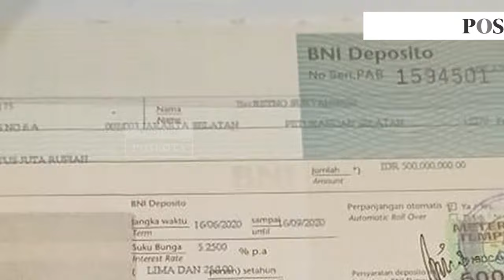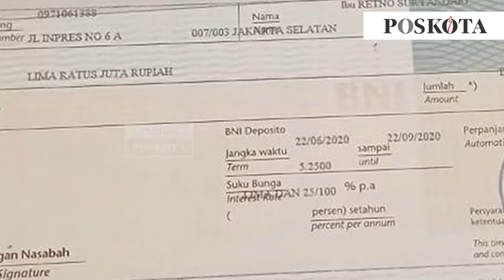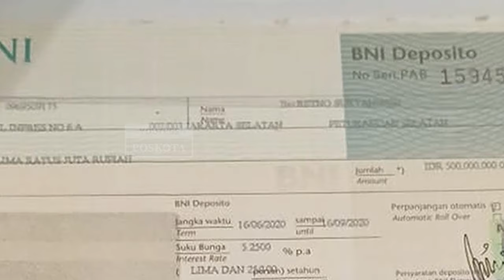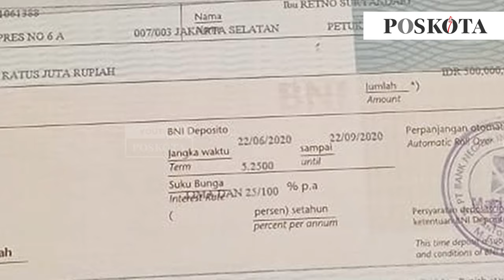Jampidsus Kejagung Sita Ratusan Juta Rupiah dan Aset Milik Tersangka AQ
Jampidsus Kejagung Sita Aset Milik Tersangka AQ, terkait Dugaan Kasus Korupsi BTS 4G Bakti Kominfo

JAKARTA, POSKOTA.CO.ID - Tim penyidik Direktorat Penyidikan Jaksa Agung Bidang Tindak Pidana Khusus (Jampidsus) menyita aset milik tersangka AQ di rumahnya Jalan Inpres No 6A RT 007/03, Kelurahan Petukangan, Pesanggrahan, Jakarta Selatan, 3 November 2023.

Kepala Pusat Penerangan Hukum (Kapuspenkum) Kejagung RI, Ketut Sumedana mengatakan penyitaan dilakukan terkait dengan perkara dugaan tindak pidana korupsi dalam penyediaan infrastruktur Base Transceiver Station (BTS) 4G dan infrastruktur pendukung paket 1, 2, 3, 4, dan 5 BAKTI Kementerian Komunikasi dan Informatika Tahun 2020 s/d 2022, dengan rincian:

1. Penyitaan terhadap Benda/Barang/Dokumen elektronik yaitu:
• 1 (satu) buah Sertifikat Tanah Hak Milik seluas 5.494m² No. 953, NIB: 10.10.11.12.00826, dengan nama Pemegang Hak AN NISA ZHAFARINA QASHRI, yang terletak di Desa Cilember, Kec. Cisarua, Kabupaten Bogor, Provinsi Jawa Barat, dengan perolehan 13 Maret 2023;

• 1 (satu) buah Sertifikat Tanah Hak Milik seluas 292 m², No. 1530, NIB: 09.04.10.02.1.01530, dengan nama Pemegang Hak AN NISA ZHAFARINA QASHRI, yang terletak di Kelurahan Petukangan Selatan, Kec. Pesanggrahan, Kota Jakarta Selatan, Provinsi DKI Jakarta, dengan perolehan 1 September 2023 berdasarkan 1 (satu) buah Akta Jual Beli Nomor: 61/2023 PPAT IRVANDI SH, M.Kn. termasuk 1 (satu) eksemplar dokumen pajak pembelian;

• 1 (satu) lembar Surat Deposito Bank BUMN dengan jumlah Deposito Rp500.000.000 (lima ratus juta rupiah);

• 1 (satu) lembar Surat Deposito Bank BUMN dengan jumlah Deposito Rp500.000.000 (lima ratus juta rupiah);

• 1 (satu) buah buku tabungan Bank BUMN;

• 1 (satu) buah buku tabungan Bank BUMN;

• 1 (satu) eksemplar Polis Asuransi Sun Life Nomor polis: 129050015, Nomor SPAJ: 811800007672 dengan premi dasar USD 30.000 (tiga puluh ribu dolar amerika serikat), uang pertanggungan USD 1.875 (seribu delapan ratus tujuh puluh lima dolar amerika serikat).

2. Penyitaan terhadap Uang dengan rincian sebagai berikut:

• Uang pecahan 100 Euro sebanyak 175 Lembar
• Uang pecahan 50 Pounds sebanyak 15 lembar
• Uang pecahan 20 Pounds sebanyak 21 lembar
• Uang pecahan 50 Euro sebanyak 8 lembar
• Uang Pecahan 50 SGD sebanyak 10 lembar
• Uang Pecahan 1000 SGD sebanyak 3 lembar
• Uang Pecahan 100 SGD sebanyak 2 lembar
• Uang Pecahan 5 SGD sebanyak 1 lembar
• Uang Pecahan 100 USD sebanyak 2 lembar
• Uang Pecahan 10 EURO sebanyak 3 lembar
• Uang Pecahan 5 EURO sebanyak 2 lembar
• Uang Pecahan 20 EURO sebanyak 1 lembar
• Uang Pecahan 1000 Yen sebanyak 3 lembar
• Uang Pecahan 5000 Yen sebanyak 1 lembar
• Uang Pecahan 5000 Rubel sebanyak 1 lembar
• Uang Pecahan 1000 Rubel sebanyak 1 lembar
• Uang Pecahan 20 Dirham sebanyak 2 lembar
• Uang Pecahan 500 Riyals sebanyak 1 lembar
• Uang Pecahan 500 Dirhams sebanyak 1 lembar
• Uang Pecahan 100.000 Rupiah sebanyak 565 lembar dengan nilai Rp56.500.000 (lima puluh enam juta lima ratus ribu rupiah).

"Adapun aset yang dilakukan penyitaan akan menjadi barang bukti Tersangka dalam perkara dugaan tindak pidana korupsi dalam penyediaan infrastruktur Base Transceiver Station (BTS) 4G dan infrastruktur pendukung paket 1, 2, 3, 4, dan 5 BAKTI Kementerian Komunikasi dan Informatika Tahun 2020 s/d 2022," ungkap Sumedana kepada wartawan dalam keterangan tertulisnya, Selasa (14/11/2023). (Angga)